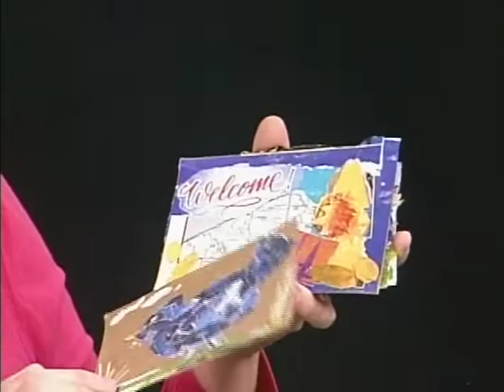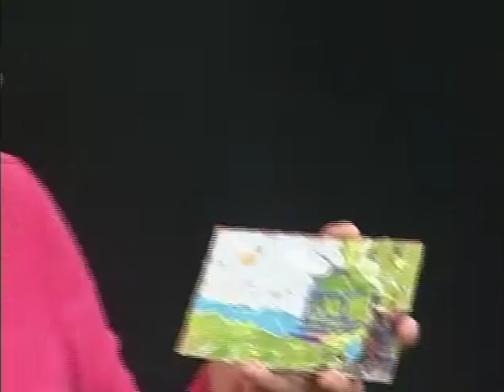Fresh Perspectives, Show #162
Guest:
Mary & Joanne Zdrojewski
Discussion: Vegan Cooking Demo